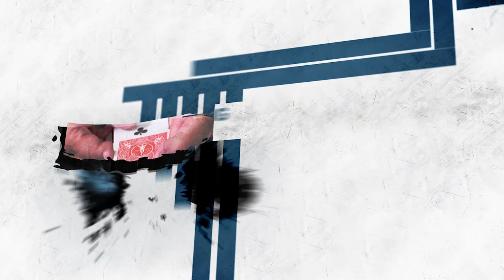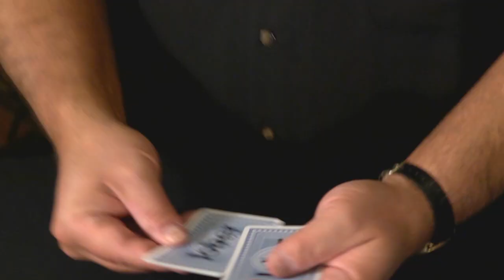John Bannon & Liam Montier's 'Fractalicious' DVD Trailer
A collection of visually-stunning, examinable, simple to perform, cutting edge packet tricks.

FRACTALICIOUS assembles FIVE brain-poppingly incredible packet tricks (plus two fantastic bonus routines).  These are NOT your run-of-the-mill packet tricks.  Easy, self-contained miracles with multiple climaxes that all end examinable (fractal!).  You name it—these tricks tick ALL the right boxes.  Featuring John Bannon's revolutionary new move, 'The Bullet Party Count.'

Brainiac
Montinator 5.0
Chop Shop
Short Attention Spin
Spin Doctor

BONUS:
Box Of Doom
Self Assembly

"An instant classic!  Liam and JB's packet trick, 'Montinator 5.0' is one of the best and fooling packet tricks ever created.  It fools me when I do it!  I just can't understand why everyone isn't doing it!"  Jack Carpenter